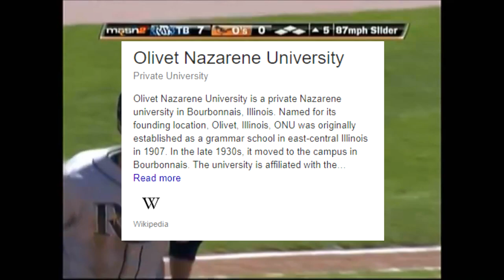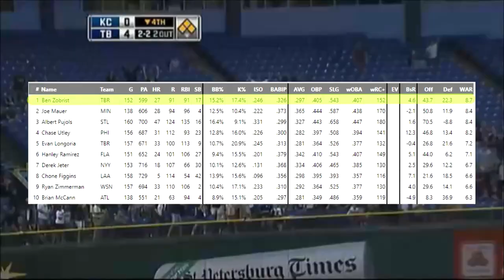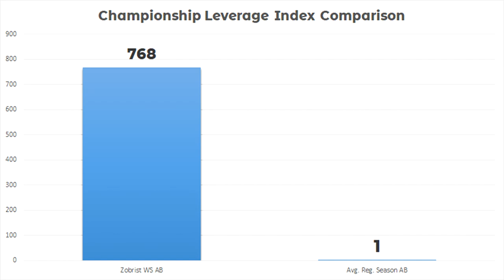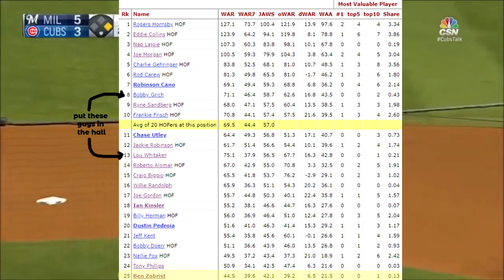APPRECIATE BEN ZOBRIST. | Underappreciated Players 1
Ben Zobrist was one of the defining players of the 2010s, delivering one of the most clutch hits in baseball history. But in hindsight people look at him as an oddity instead of a bonafide star and someone that changed the fundamentals of lineup and roster construction. So let's appreciate Ben Zobrist.

help me i need to find more lofi beats to chill and study to to put in the background of my videos